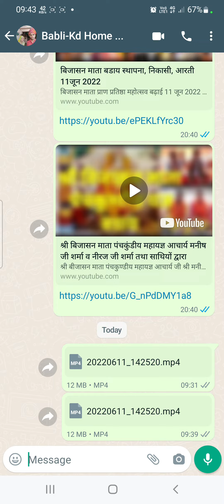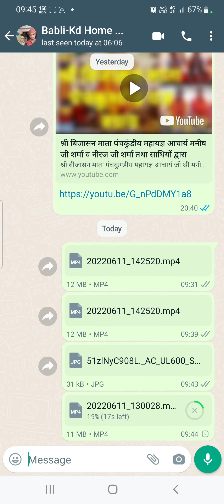व्हाट्सएप पर बिना क्वालिटी कम करे वीडियो कैसे भेजें || WhatsApp Par Original Quality Video bhejna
whatsapp par full quality or original quality me video kese bheje..
WhatsApp Original quality videos and photos kese send kare